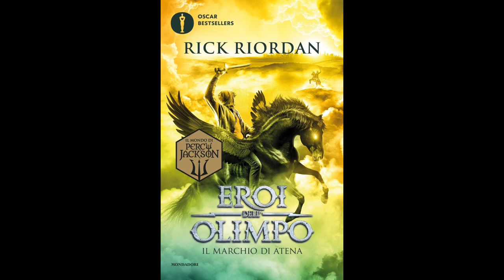Eroi dell'Olimpo - IL MARCHIO DI ATENA (Volume 3) Audiolibro - Capitolo 2